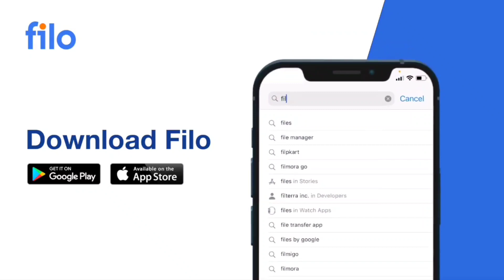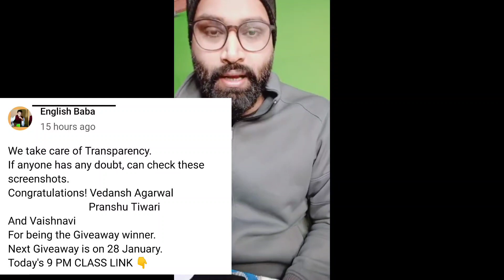Term 1 Result | Term 2 Datesheet | Cbse latest news | Cbse news today | Cbse official update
Follow - Lakhan Upadhyaya on Unacademy

2022